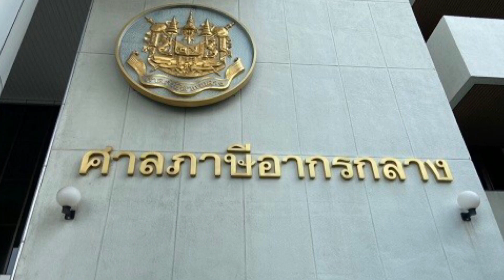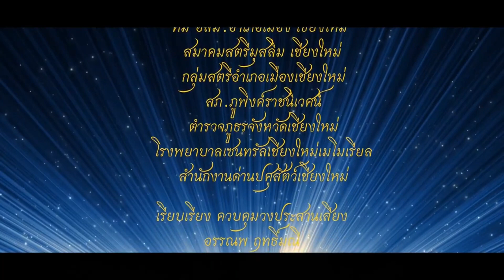คดีหุ้นชินอีกยาว ! เบื้องลึก อัยการยื่นอุทธรณ์ต่ออีกยก